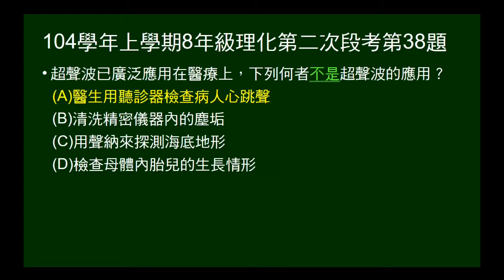104學年上8年級理化二段第38題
問何者不是超聲波的應用。